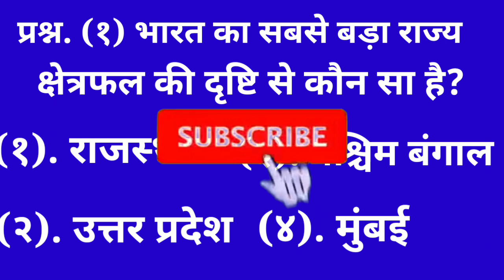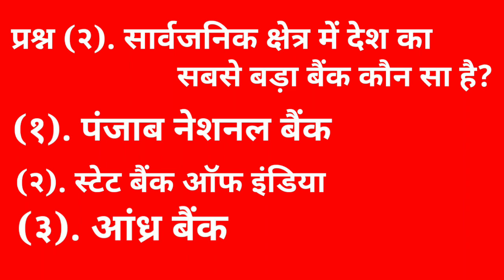जीके क्वेश्चन GK question knowledge question GK question in Hindi GK quiz JK study point channel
GK question#GK question in Hindi#general knowledge#JK study point channel